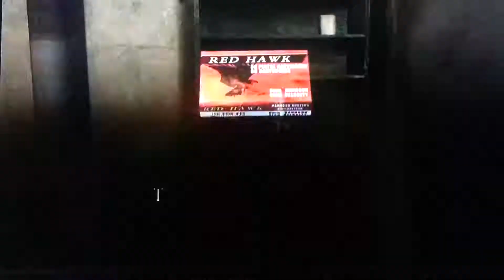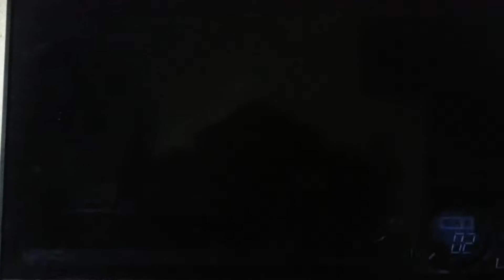RE4 The Farm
I try to sneak in the farm. Gasp! La Campana! :)